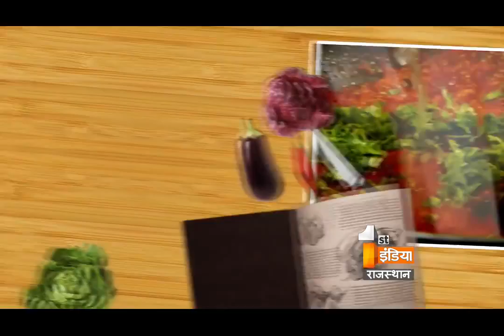Delicious Mushroom Chily potato & Bow Pasta | Part 2 | Kitchen 1st | Episode 52 | First India News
Important Ingredient

Mushrooms
Mushrooms
Pasta
capsicum
onion
Green chilli
Ginger
Garlic
oil
Vinegar
Ketchup
Salt
Red chilly
Oregano
Butter

Mushroom Chily potato

Heat the oil in the pan. On the other hand cut Potato, red, green and yellow bell capsicum, mushrooms, onions, green chillies, ginger and garlic. After that in a bowl put flour, Cornflour, oil, salt, red chilly and mix them with a water. Now dip potato and mushroom in the solution and fry it. After that put garlic, ginger, onion and other vegetables. Now in this put, red chily, salt, ketchup, vinegar and cook it properly, now add fried potato and mushroom, now cook it properly. Serve it hot

Bow Pasta

Boil the pasta, heat butter and oil in the pan. After this cut Garlic, onions, mushrooms and capsicum and add it in the pan. Now Orgeno, ketchup, salt and red chily. Now add tomato and boiled bow pasta. Now serve it hot.

Producer - Jayshree Kohli
Chef- Mahesh Sharma
Editor - Aaditya Purohit
Camera man- Vikram Singh and Ankit